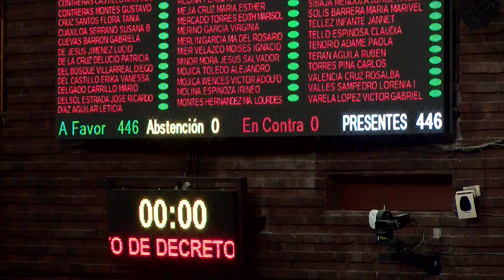Aprobamos reforma para proteger a empresas productivas del Estado del delito de sabotaje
446 votos a favor, 0 en contra y 0 abstenciones. Aprueban el dictamen que reforma el artículo 140 del Código Penal Federal para proteger a las empresas productivas del Estado del delito de sabotaje. Pasa al Senado de la República.